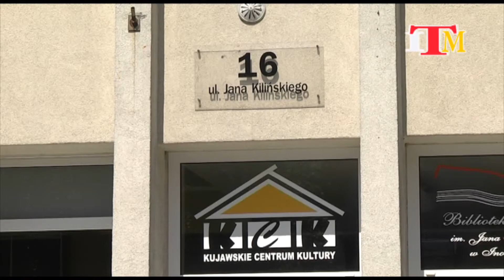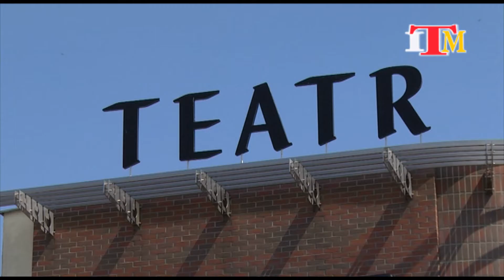Magazyn Miejski z dnia 19 lipca 2019 r.